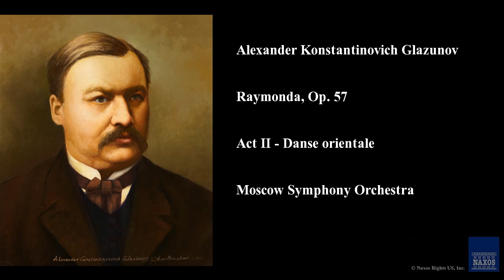Alexander Konstantinovich Glazunov, Raymonda, Op. 57, Act II - Danse orientale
Alexander Konstantinovich Glazunov
Moscow Symphony Orchestra, Alexander Anissimov, Anissimov,  Alexander
Raymonda, Op. 57
Glazunov, A.K.: Orchestral Works, Vol.  1 - Raymonda
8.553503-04